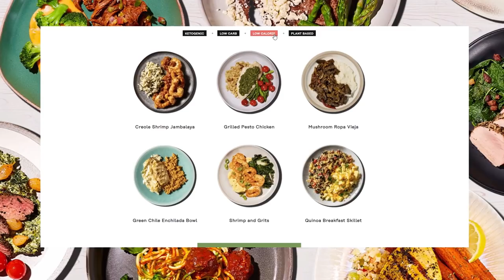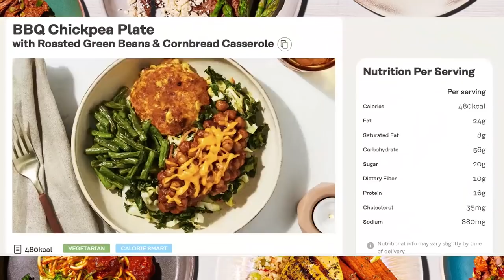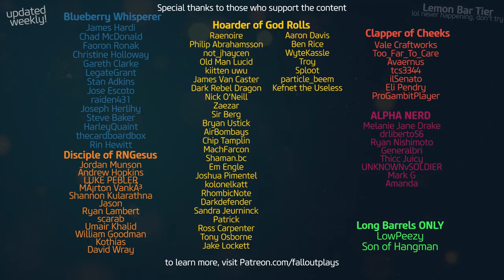I Played 50 MORE Games of Gambit and Regret Literally Everything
I played 50 MORE games of Gambit in Destiny 2, the Witch Queen.  I regret literally everything in my life.
Shoutout to the LONG-BARREL Patreons, of which there are TWO: LOWPEEZY & Son of Hangman!

★ CURRENT PARTNERS ★
SCUF Controllers!
ASTRO GAMING!